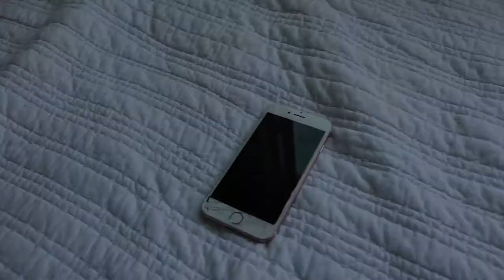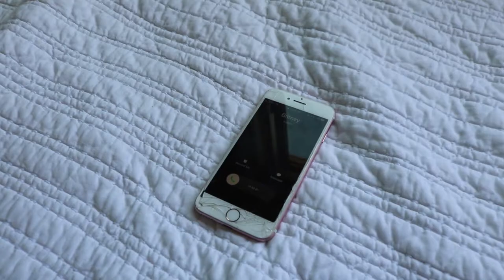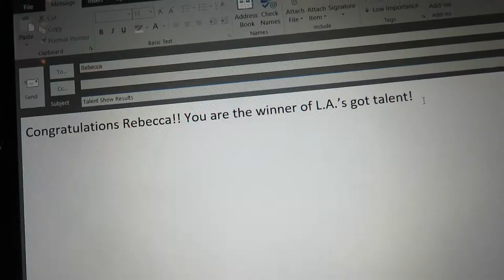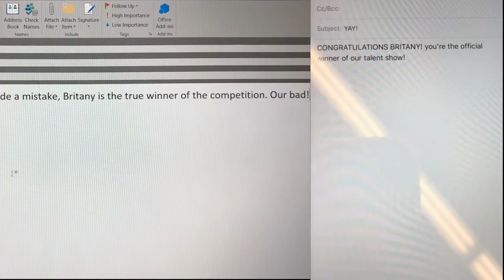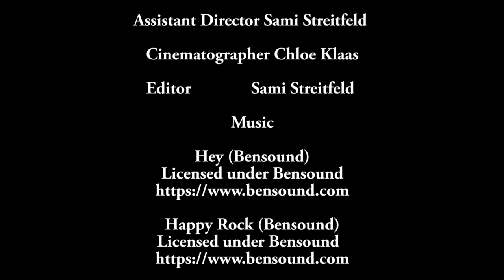A Film I Narrative - Spring 2018 - The Big Break